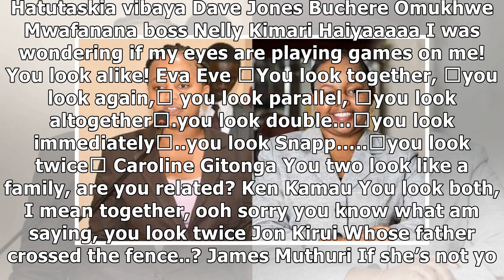Minji Minji! Waiguru congratulates look-alike UoN leader Ann Mwangi, Kenyans react